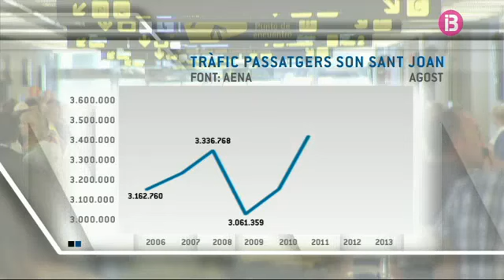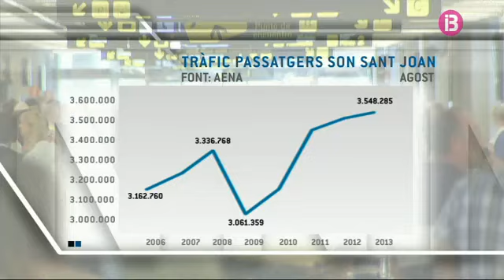Preparats per a un agost de rècord